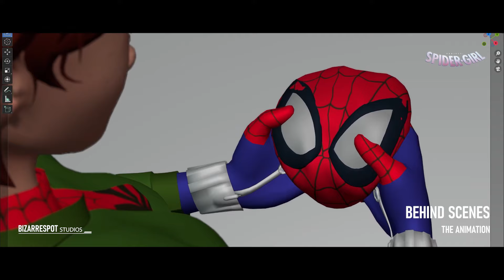Making of: Spider-Girl | Spider-verse Animation | BizarreSpot Studios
This is the Behind the Scenes for my "Spider-Girl: With A Great Power" animation.

You can find the Animation of here!